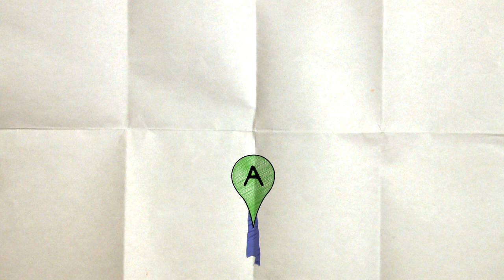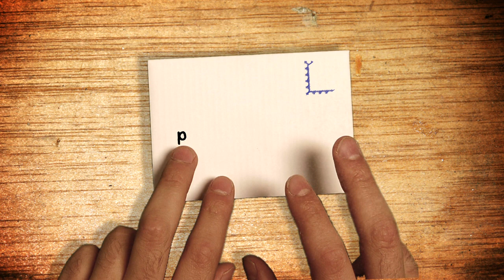Street View en Suisse